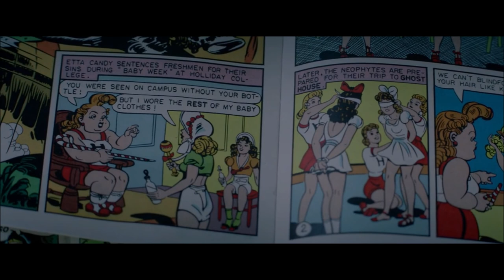Professor Marston and the Wonder Women - DISC Theory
Women are better in Inducement than men.